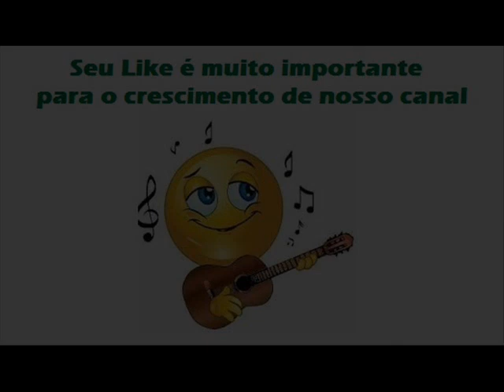09 Sapo Cancioneiro - Carlos Cezar e Cristiano - O Forasteiro (1982)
Sapo Cancioneiro - Carlos Cezar / Hugo Jorge Chacra / Nicolas Toledo

Sapo que á noite é um cancioneiro
Vive sonhando na lagoa dubla
É o cantor dos charcos e chega primeiro
Para cantar triste olhando pra lua

Sei da tua vida sem glória nenhuma
E sei das tragédias de tua lama inquieta
A tua loucura de adorar a lua
É loucura eterna de todo o poeta

Sapo cancioneiro canta tua canção
Que a vida é triste se nós não vivermos por uma ilusão

Tu sabes que é feio e assusta a gente
Por isso de dia tua feiura oculta
E a noite canta tua melancolia
O teu canto é triste que dá nostalgia

Um coral de vozes cantam pra lua
Uma nuvem passa e tu não podes vê-la
Não sabe acaso que a lua é tão fria
Por que deu sangue para as estrelas